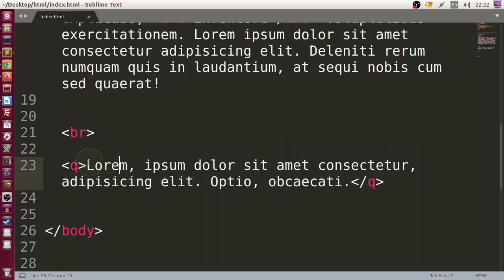Как использовать q тэг для цитирования в HTML